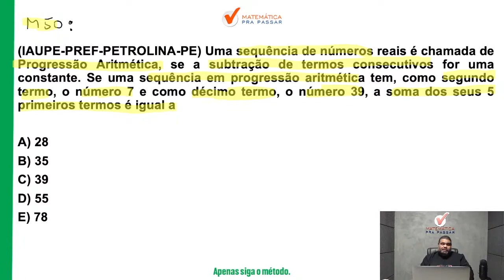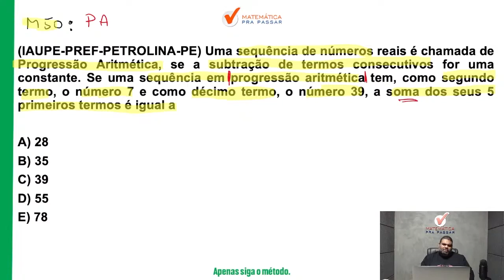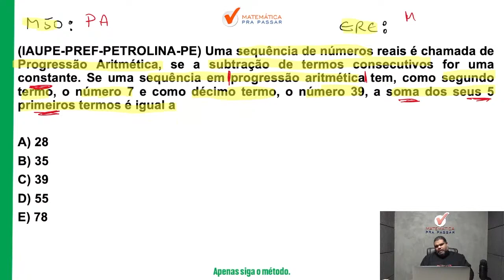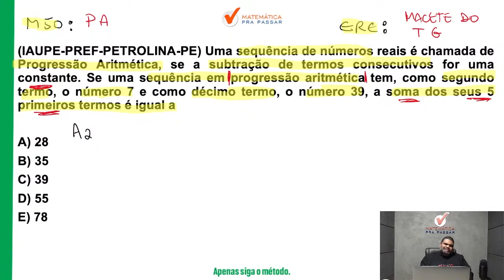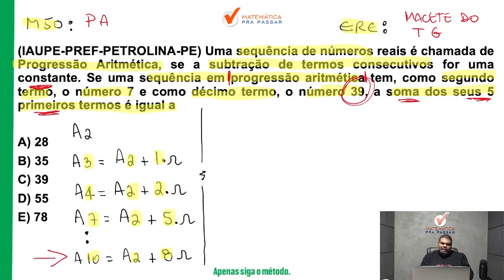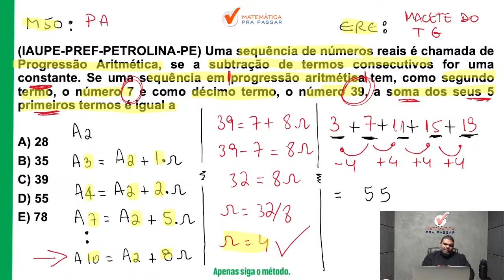Matemática para PM PE | Progressão aritmética nunca foi tão fácil